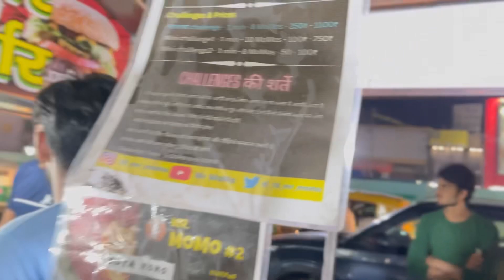Vlog -67 || 1 Minute Momos Challenge|| Mehndi Design 🤘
Vlog -67 || 1 Minute Momos Challenge|| Mehndi Design 🤘|| @PrachiSharma03

🙏 Do Support 🙏

prachisharma3450

I hope you enjoyed this vedio hit likes.

Thankuuu for watching god bless you all.
lots of ♥️